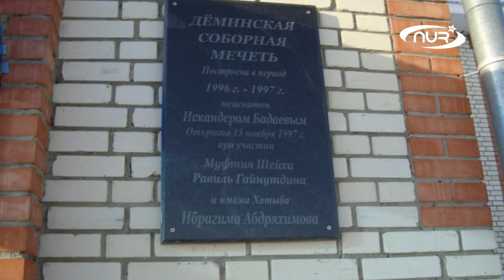Гайнутдин отметил ЭТОГО имама!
25 лет работы имамом - огромный опыт и высокая награда. Как изменилась община за это время, смотрите в нашем сюжете!